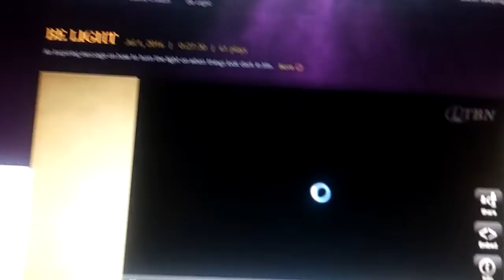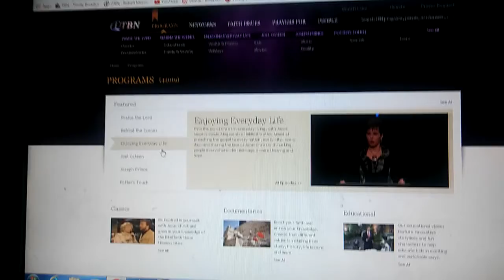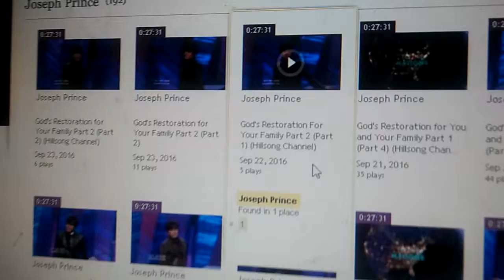Talking Tom Rematch